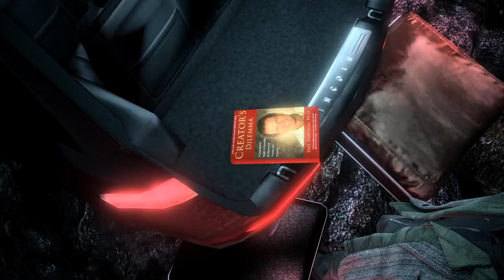An Interrupted Vacation | Alan Wake Episode 1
Hello everyone! Today I wanted to jump into something new and get started playing Alan Wake! This story will take us on a journey through the mind of a notable author who just can't seem to find his muse all while avoiding the creatures of the dark while the story unfolds.